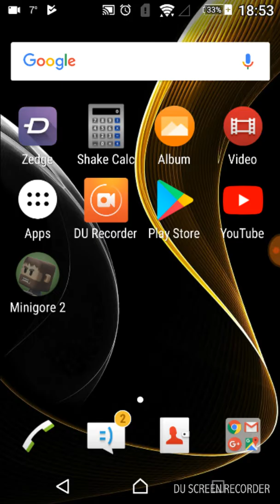Minigore #1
First time